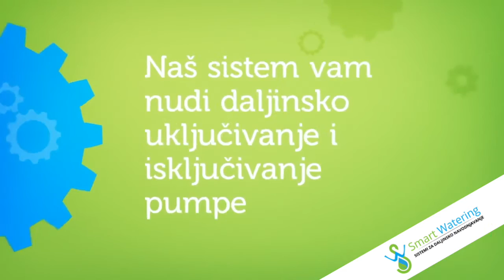Smart Watering sistemi daljinskog navodnjavanja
Smart Watering sistem daljinskog zalivanja se uključuje i isključuje slanjem SMS poruke sa Vašeg mobilnog telefona. Mogu se uključivati i isključivati pumpe bilo koje snage.